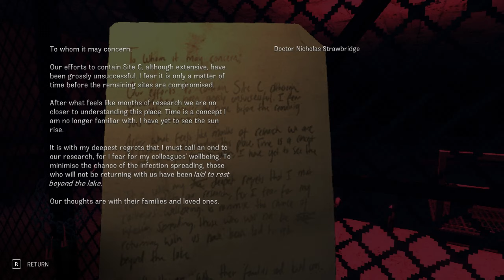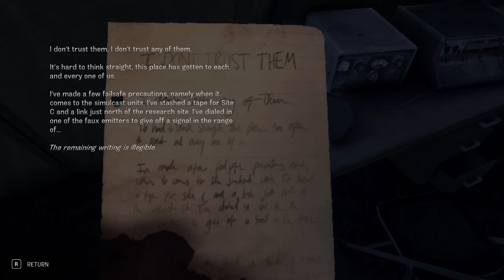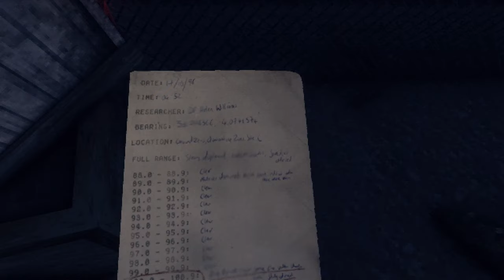Chasing Static (Ep. 2 – Site C)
Welcome to my playthrough of Chasing Static, a short psychological horror game from Headware Games. Join me for some chunky PS1-era aesthetics!